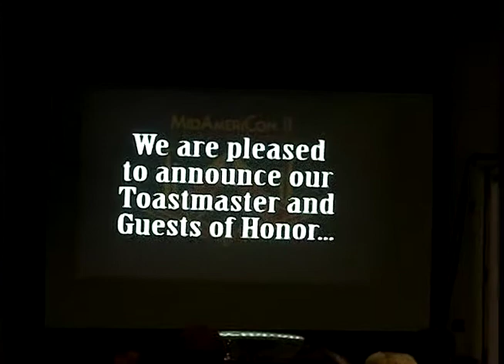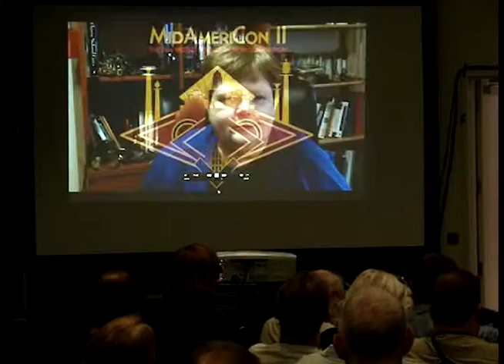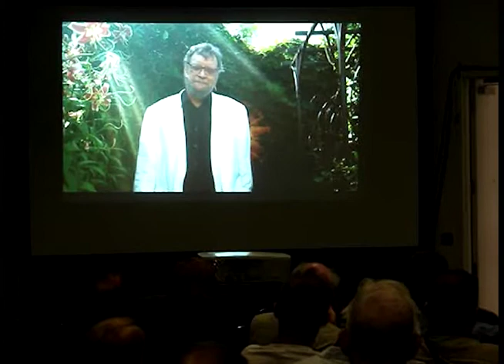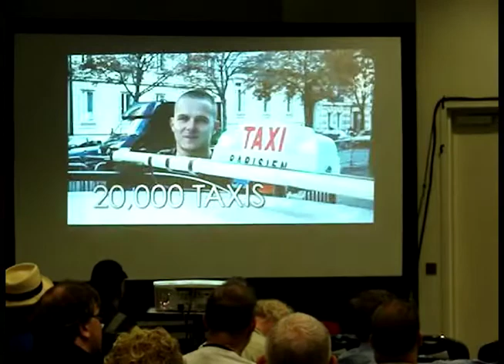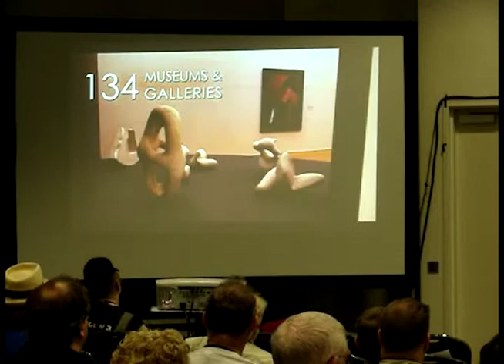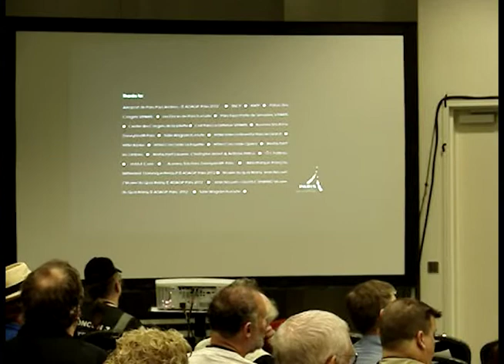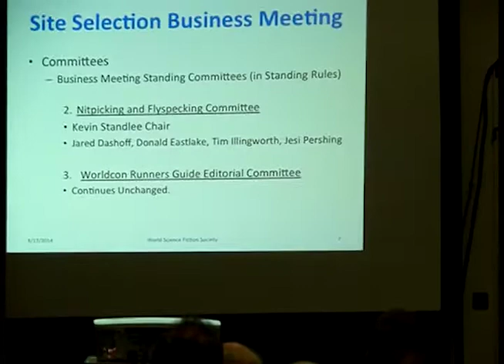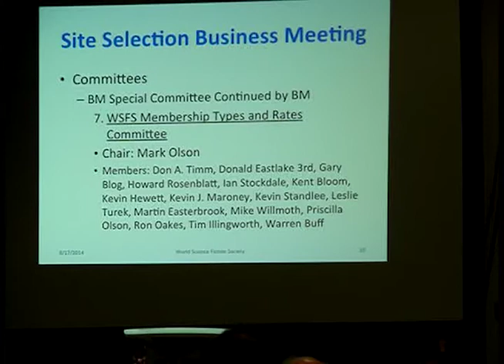2014 WSFS Business Meeting - Site Selection Meeting - Sunday, August 17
The Business Meeting of the World Science Fiction Society, held at Loncon 3, the 72nd World Science Fiction Convention, in London, United Kingdom The convention ran August 14-18, 2014. Business Meetings started on Friday, August 15.

Sunday is the Site Selection Business Meeting, where the results of Worldcon Site Selection were announced and representatives of the newly-seated 74th Worldcon, MidAmeriCon II, made their initial presentation.

Following Site Selection Business is Question Time for future Worldcons and bids, followed by any remaining business not handled at earlier meetings, followed by the final adjournment of the meeting for the year.